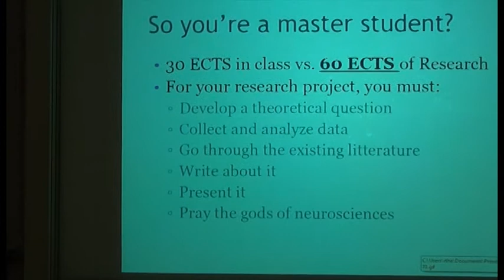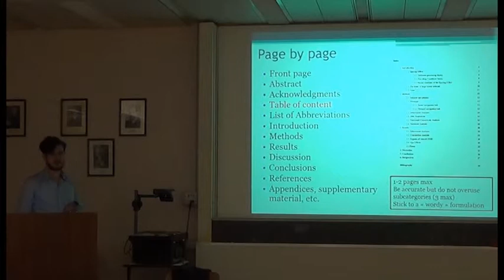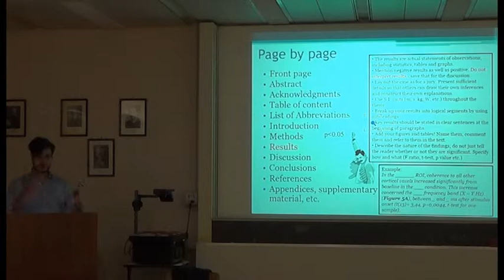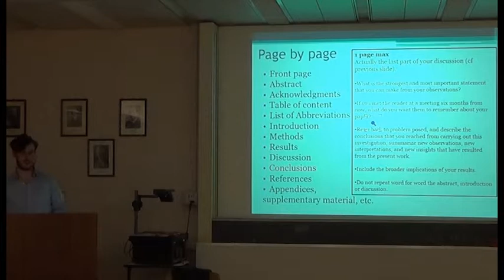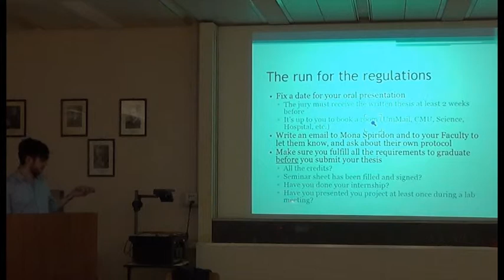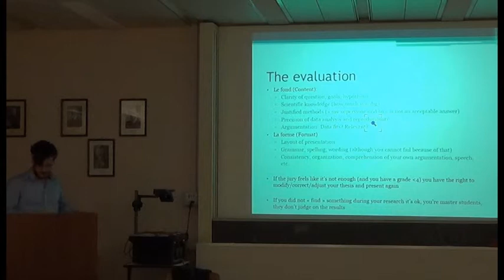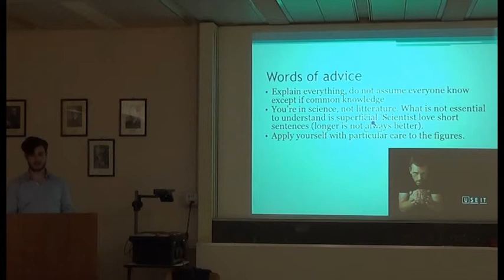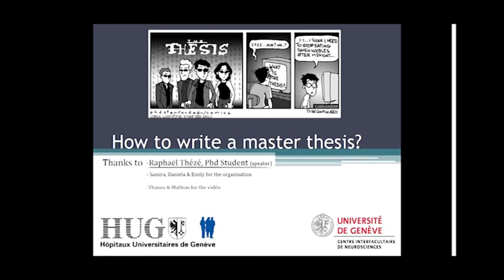How to write a Thesis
How to write a thesis - 14/05/14 - AENG/NSAG event
Speaker: Raphaël Thézé

thanks to: Daniela, Emily, Samira, Thanos & Mathias for the event and the vidéo.